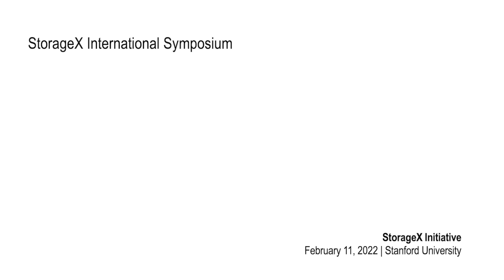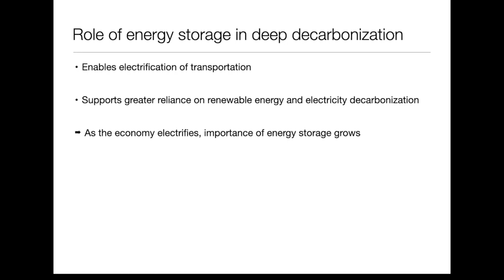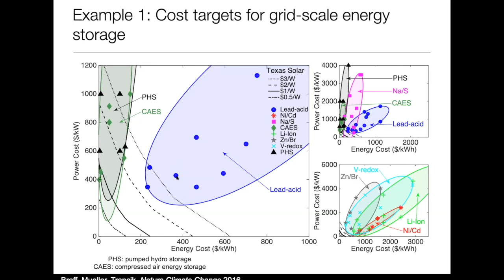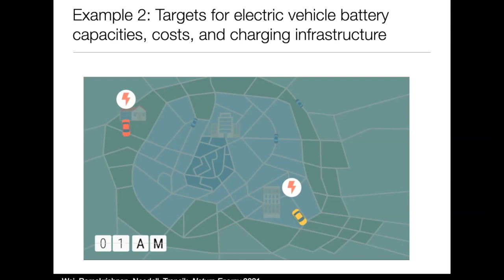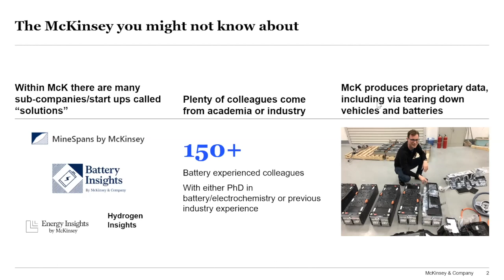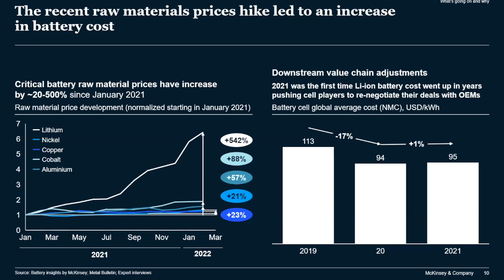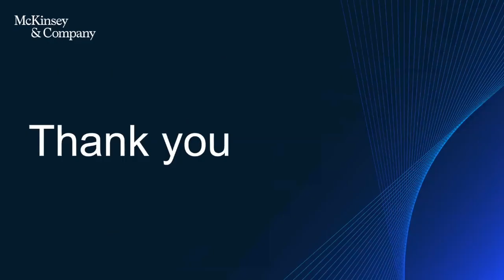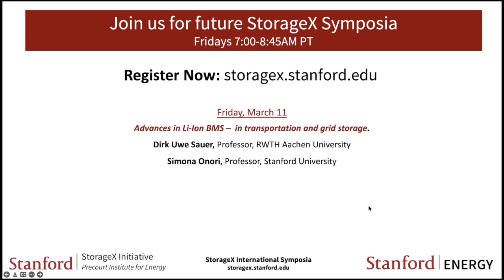StorageX International Symposium | Trancik, Campagnol | Energy storage decarbonization, NMC vs LFP